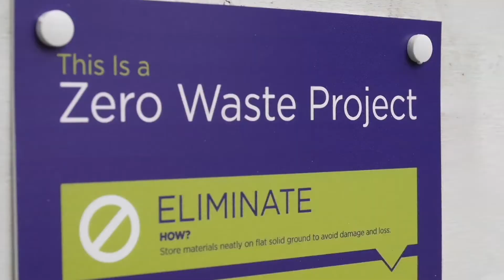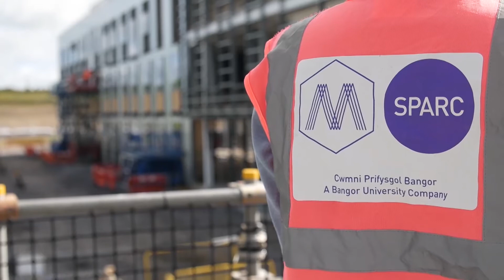Womenspire 2017 'Woman in Rural Economy' Award Winner - Emily Roberts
We hope you enjoy the video for our 'Woman in Rural Economy' award winner, Emily Roberts!